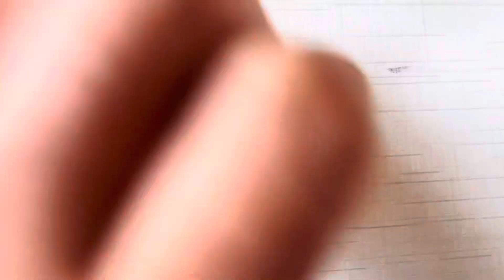17 / 100 days challenge baby hair clip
17 / 100 days challenge baby hair clip